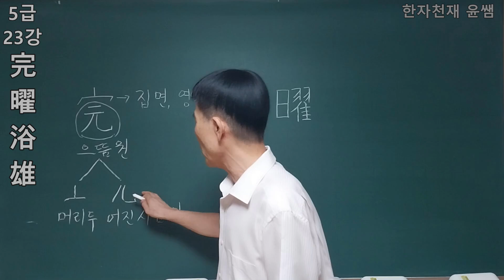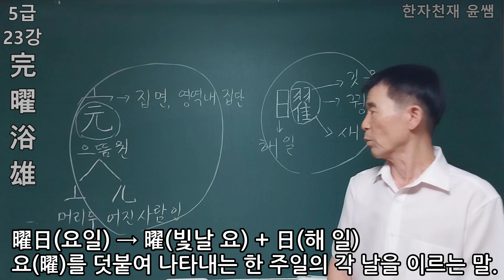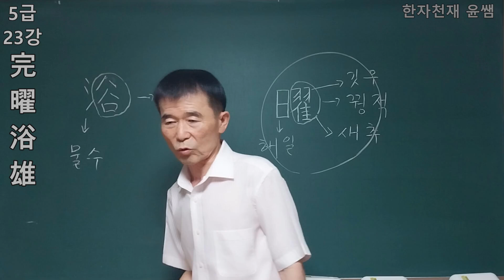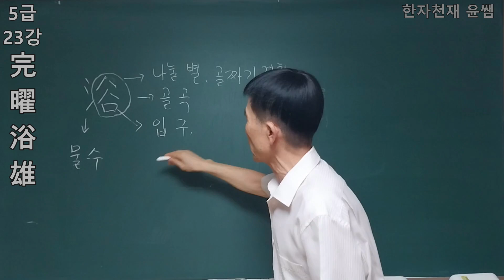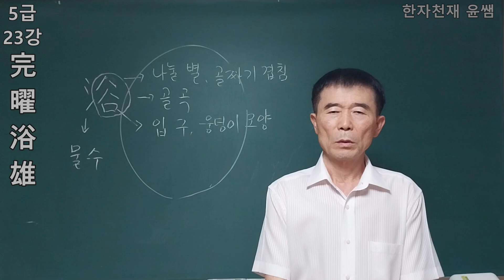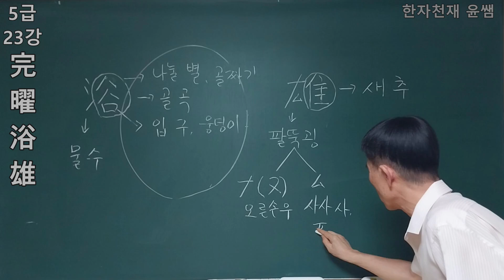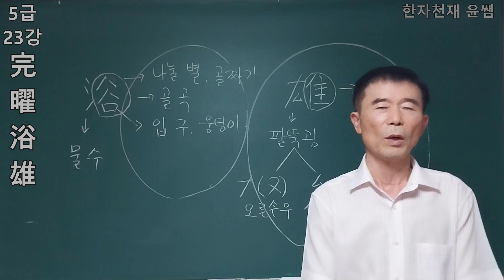한국어문회 한자능력검정시험 - 5급 23강 한자천재 윤쌤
完(완전하다, 완전히 하다, 끝나다, 지키다, 기울다, 튼튼하다) 완
曜(빛나다, 빛, 일월성신, 요일) 요
浴(목욕, 목욕하다, 미역 감다, 미역) 욕
雄(수컷, 굳세다, 뛰어나다, 두목) 웅